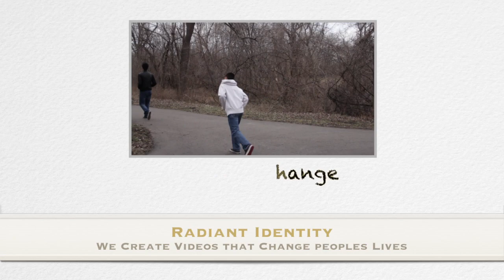"Live for Change" Behind the Scenes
Behind the Scenes of the "Live for Change" video